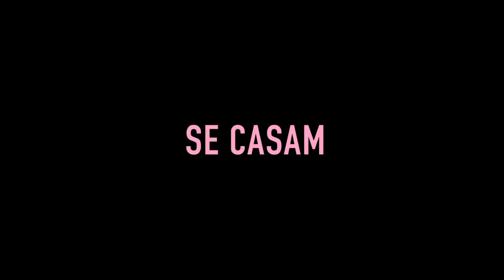Roteiro de Casamento • Trailer legendado • Estreia 26/MAI